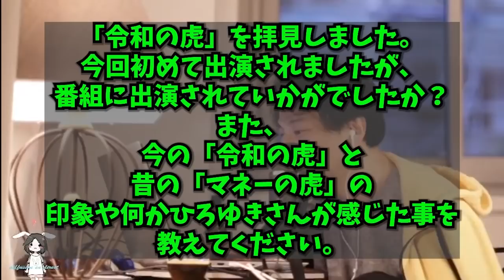【ひろゆき】「マネーの虎」的な企画/番組からオファーが来ても出ない理由・「令和の虎」に参加した感想と収録現場の実態【切り抜き】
・論破王の壁を超えろ！ひろゆきがTiger Fundingに参戦！【いこいP】[224人目]令和の虎
・「【ひろゆき】日本酒は鮮度が大事ですよ。 獺祭を呑みながら 2019/02/11」より抜粋
・「【ひろゆき】『70歳以上ロックダウン』で良くね？GUINNESS FOREIGN EXTRA STOUTを呑みつつ。2022/2/12 S01」より抜粋
00:00オファーが来ても出ない理由
02:01令和の虎の感想